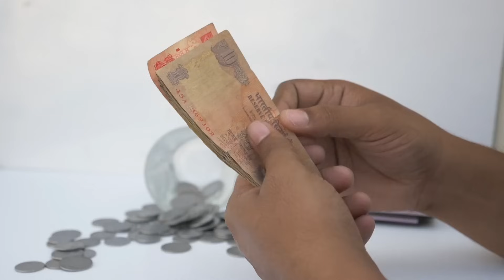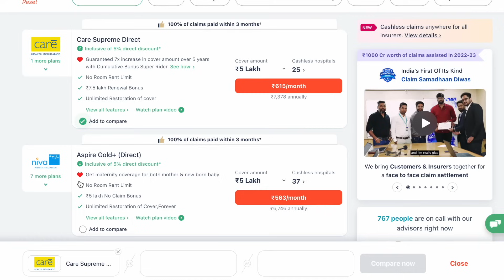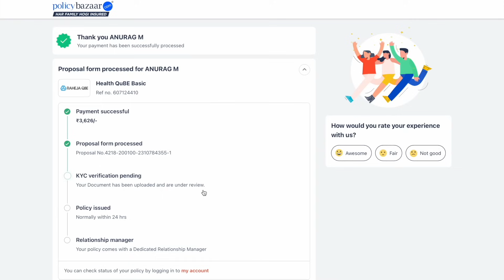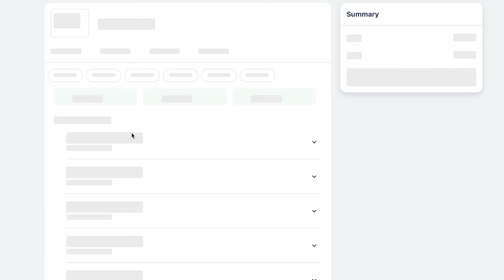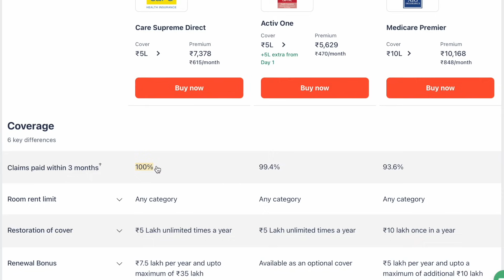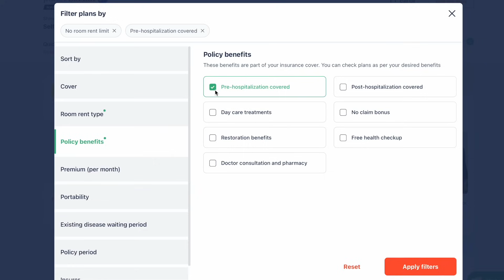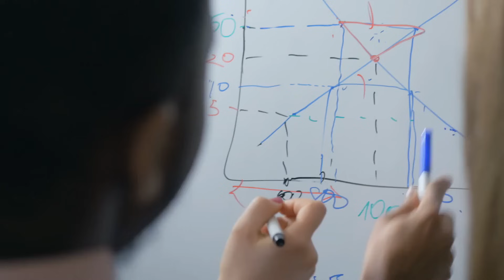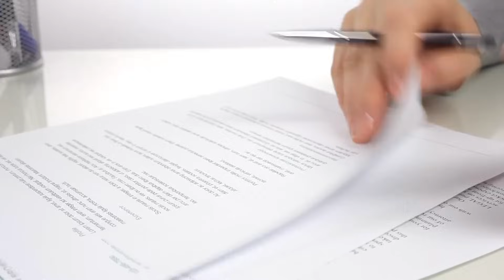കുറഞ്ഞ ചെലവിൽ Family Health insurance - പക്ഷെ സൂക്ഷിക്കണം l Best Health Insuatance | Anurag talks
In this video I'm  Explaining about Health Insurance - Family health insurance and General Clauses In Malayalam. Every Point is Covered in a simple and detailed manner.
My Gadgets
Lens (Adapter Needed)
Vlogging Phone
Insurance Malayalam | Family Insurance | Best Insurance | Anurag talks | Health Insurance In Malayalam | Health Insurance Claims | Anurag Talks new |